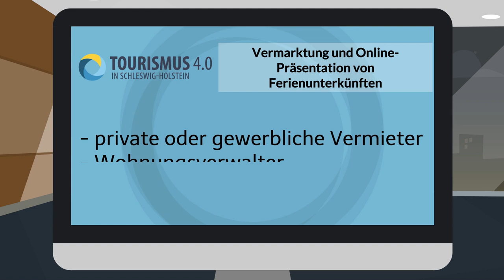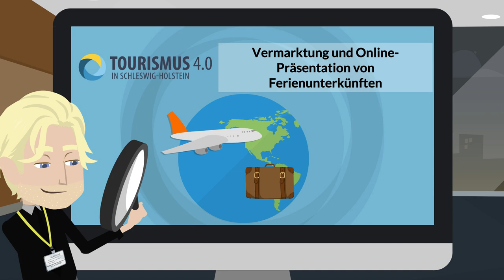Modulteaser „Vermarktung und Online-Präsentation von Ferienunterkünften"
Vermarktung und Online-Präsentation von Ferienunterkünften - Als Privatvermieter über die eigene Homepage, Bewertungen und Online-Portale den Weg zum Kunden finden
Der Kurs vermittelt den Teilnehmenden das nötige grundlegende Knowhow der aktuellen Tourismusentwicklung und gibt ihnen darauf aufbauend das passende Handwerkszeug mit auf den Weg, das eigene Produkt zu analysieren, mit dem Ziel, das Profil des eigenen Angebotes zu schärfen. Erfahren Sie in diesem Kurs, was bei der Vermarktung und Online-Präsentation einer Ferienunterkunft zu beachten ist und wie sich die Online-Präsenz von Ferienunterkünften optimieren lässt!

Original-Video:
Titel: Modulteaser „Vermarktung und Online-Präsentation von Ferienunterkünften“